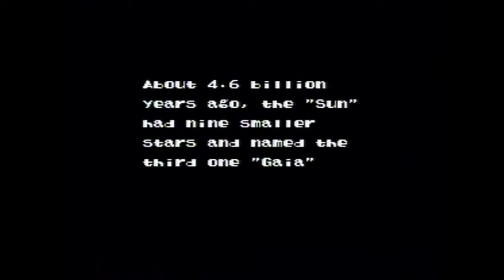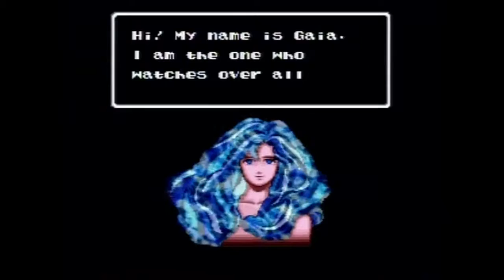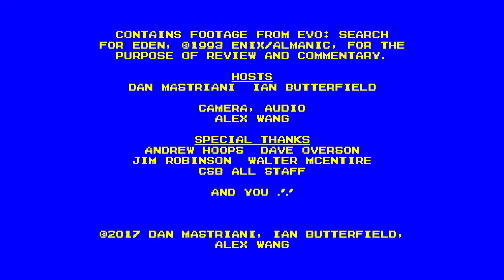Retro Game Connect #96: E.V.O.: Search for Eden (SNES)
This evolution-themed action RPG may talk about "survival of the fittest," but can it meet its own challenge?

Dan Mastriani

Ian Butterfield